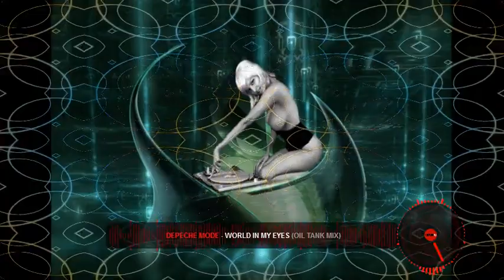Flash House Mix 040 Megamix Dj Deba´s Mix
2 Live Crew - Head Booty & Cock
Black Box - Megamix 2
Clio & Kay - Keep On Dancing
Depeche Mode - World In my Eyes (Oil Tank Mix)
Gloria Gaynor - Can't Take my Eyes Off You
Information Society - What's On Your Mind
John Paul Young - Love is In the Air
Londonbeat - I've Been Thinking About You (Dj Ramezz Remix)
Madonna - Vogue (Extended 80's Multitrack Version) (BodyAlive Remix)
Mc B - This Beat is Technotronic (Monster Jam Remix Dj Smiff) (feat Daisy Dee)
Noel - Out of Time (Dj Marcus Extended Club Max Mix)
Pet Shop Boys - Always On my Mind (Remix Version Yanis Texier)
Plaza - Megamix
Stevie B - Spring Love (Funky Double T Remix)
Village People - In the Navy (Remix SCCV)